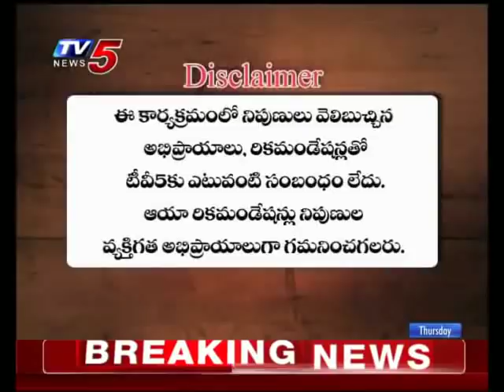12th September 2019 TV5 News Business Breakfast